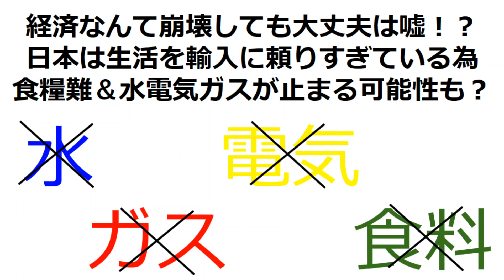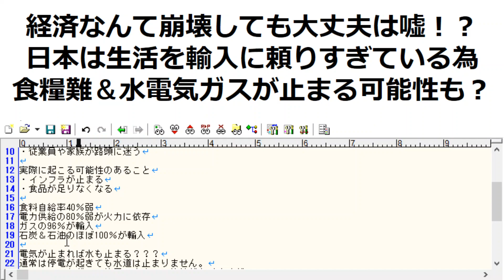経済なんて崩壊しても大丈夫は嘘！？日本は生活を輸入に頼りすぎている為食糧難＆水電気ガスが止まる可能性も？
経済なんて崩壊しても大丈夫なんて言葉を聞いたことがある方も多いのではないでしょうか？しかし、経済が崩壊すると日本は食糧難に陥り、水電気ガスが止まります。もちろん、これは極端なお話です。ちょっと、経済がおかしくなったくらいでは起こらない話です。しかし、本当に世界恐慌などに陥り本当に崩壊すると起こりえる話です。